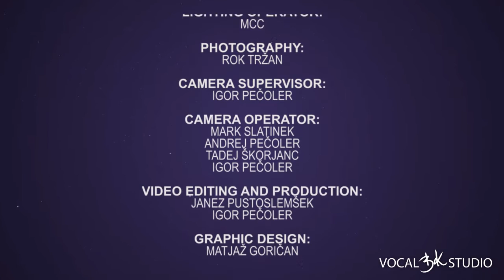YOU GIVE LOVE A BAD NAME - La Garaž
Naš, že drugi rock maraton, je potekal v soboto, 27. aprila 2013, od 20.30 ure dalje v Mladinskem centru Celje. Na tokratnem rock maratonu so se predstavile tri obetavne domače rock zasedbe:

Kačji pastirji, Y generacija, La Garaž ter glasbeni gost iz Nemčije, odlični solist Edo.

LaGaraž (LAG)
Člani LAG so: Katja Kovše (vokal, kitara, klaviature), Rok Klančnik (kitara, vokal), Žiga Mikulan (kitara, vokal), Špela Kovše (bas kitara, vokal) Jaka Kovše (bobni, vokal).
Zasedba preigrava tako starejše kot novejše rock komade. V svoj glasbeni repertoar so umestili legendarne pesmi skupin Guns 'n' roses, Dire Straits, Bon Jovi ter ostalih znanih rock zasedb.